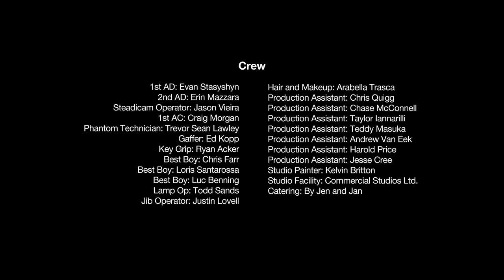Lost In Motion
A young man loses himself in his environment so that his movements reveal the world that exists in his imagination, transcending reality through his muse of dance.

"Another Day," written by James LaValle, Published by Songs Music Publishing LLC o/b/o Ram Island Songs (ASCAP), Album Leaf Music (ASCAP)

Director: Ben Shirinian
Composer: James LaValle
Choreographer/Dancer: Guillaume Côté
Producers: Leslie Aimée Gottlieb, David Miller
Production Company: Krystal Levy Pictures Ltd.
Funder: Bravo!FACT